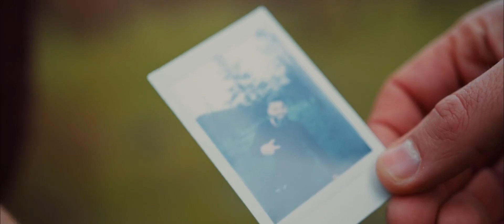🌼 Carmen de la Salciua 👑 Tzanca Uraganu' si Invitatii ❌ MANELE NOI | Hituri 2021 🌎 COLAJ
Cele mai frumoase melodii DOAR HITURI 💣 Manele youtube 2021

0:00 💋 Carmen de la Salciua - O farama de iubire
04:06 👑 Tzanca Uraganu' - Surubu
07:28 👑 Florin Salam - Florile din calea mea
10:53 ⭐ Nikolas - 2 Dive pe TikTok
14:16 💣 Costel Biju - Armani
17:11 ⭐ Nicolae Guta - Noi 2 si-o canapea